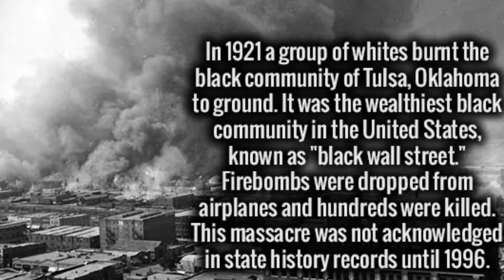FreeThinkerWalt | BlackWallStreet | ShotBy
Artist: @walterpatton_

Song: BlackWallStreet